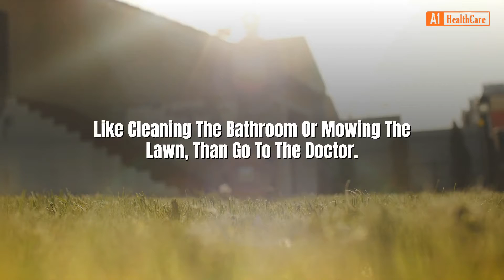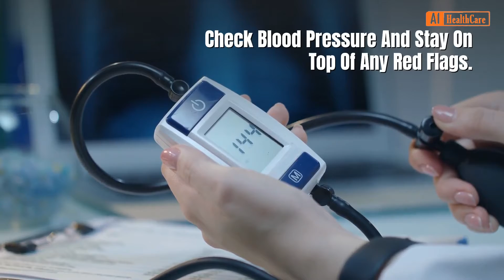Why MEM Avoid Going To The DOCTOR?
Why Men Avoid Going To The Doctor.

In this Video : In This Video____  You Will Discover "Why Men Avoid Going To The Doctor"-- Must Watch This Video ...